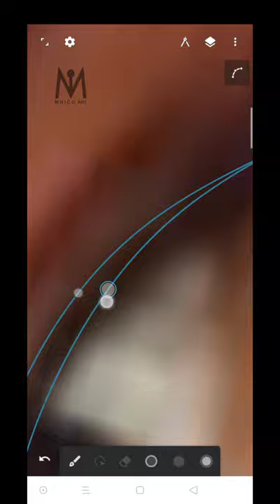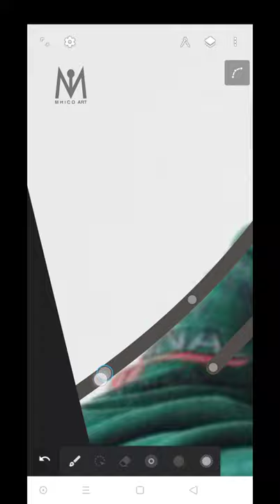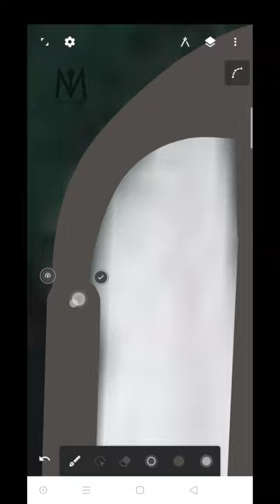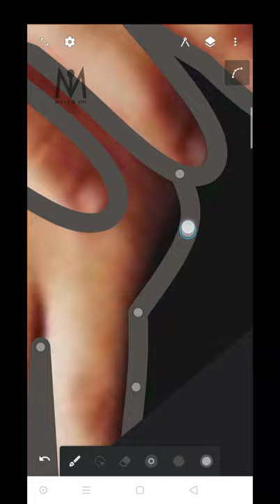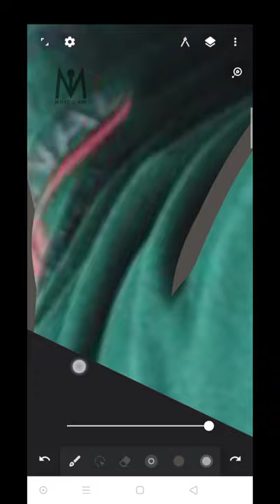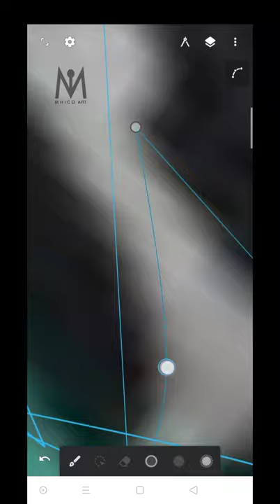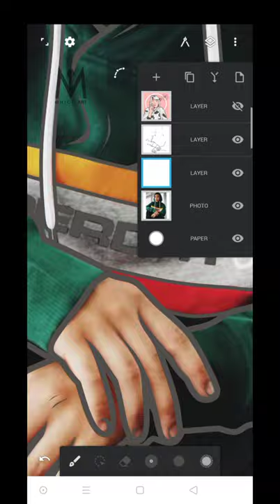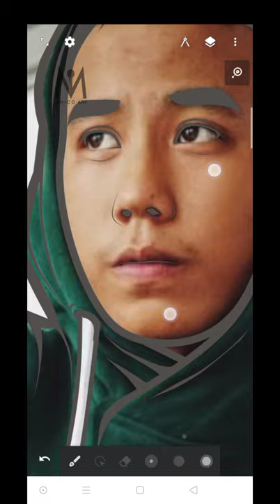HOW TO DRAW MINIMAL ART USING INFINITE DESIGN [ PART 1 ] | shanti dope🔥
(You can send me your request or questions)

Cartoon yourself
Autodesk sketchbook
Digital painting

Art
Timelapse
Vector art
Speedpaint
Speedpainting
Vexel art
Vexel art tutorial
Eyes vexel art

Chong